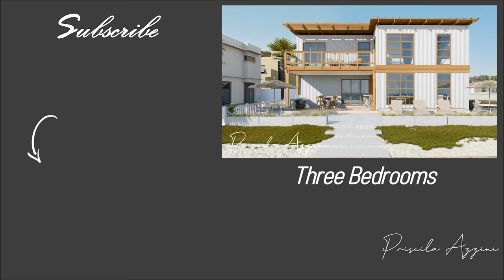Shipping Container House 4 Bedrooms - Inside a Modern Classic Home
Shipping Container House 4 Bedrooms - Inside a Modern Classic Home - Inside an Affordable Modern Home - Luxury Container Home

A modern classic facade retrofit with sober tones and large openings that favor natural lighting.

In interior design, we prioritize neutral colors. The ground floor comprises the entrance hall, living room, kitchen, dining room, bathroom, and laundry room. The second floor has 4 bedrooms, one of which is a suite. The backyard has a leisure area, a large pool, and a gourmet area with a grill.

Container house: how much does it cost?
There is a wide variety of finishes that can be used in the construction of a container house, which can be a medium or high-standard project, being a very personal decision. The construction of a container house, compared to traditional construction, becomes a faster and more sustainable construction, in addition to not requiring complex foundations.

Is the container hot? No! With thermal insulation, we can avoid any discomfort related to heat or cold inside the container.